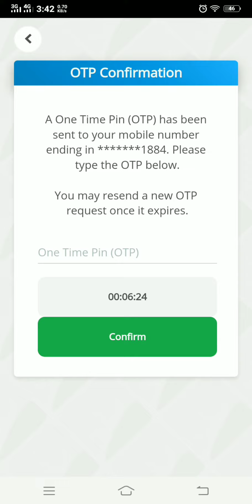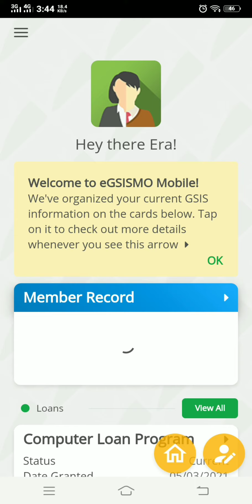GSIS TOUCH ( HOW TO Register in GSIS TOUCH MOBILE APP)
How to register in GSIS TOUCH? This video will show you how to register in GSIS TOUCH after installing the application in google playstore.